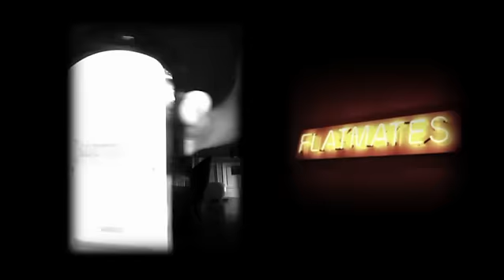FLATMATES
Le vidéomaton se pose dans les locaux de Flatmates! Un nouveau salon de coiffure en plein coeur de Marseille...

Après avoir œuvré dans les meilleurs salons de la ville,  était venu le temps pour Andrew, Jean-Claude et François de laisser libre court à leurs envies d'espace, de lumière et de tranquillité.  Une formule magique qu'ils ont trouvé dans un magnifique hôtel particulier fin XiXe,  le genre de bâtisse si rare Marseille qu'il est toujours plaisant de voir un salon de coiffure y venir s'installer.  Après avoir donné un nouveau lustre à la marqueterie (Versailles pour les initiés) et une virginité aux moulures des hauts plafonds, chacun s'est crée son univers au sein de ces vastes salons en enfilade. On donc est loin de l'usine à cheveux et des postes en rangs d'oignons où vous profitez autant des jérémiades de votre voisine que des conseils de votre coiffeur attitré. Ici une méridienne en sky bleue turquoise voisine avec un petit cabinet de curiosités rempli d'objets baroque'n roll, là une coiffeuse belle époque s'accoquine avec un fauteuil contemporain pour donner une touche canaille bienvenue et réveiller le bourgeois. Mais ce sont vers ces vastes portes-fenêtres qui ouvrent sur une terrasse surplombant un petit jardin arboré que vos yeux sont immanquablement attirés. A tel point qu'il n'est pas rare qu'on vous y laisse patienter ou séjourner pour « poser » votre nouvelle couleur.  Attention,  ici le bien-être devient très vite contagieux !

37 Cours Franklin Roosevelt 13001 Marseille
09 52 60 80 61

Une vidéo Design The Future Now